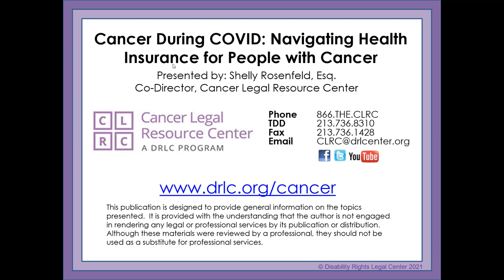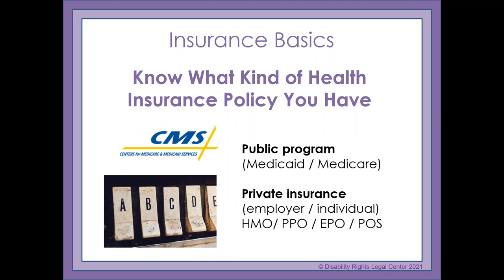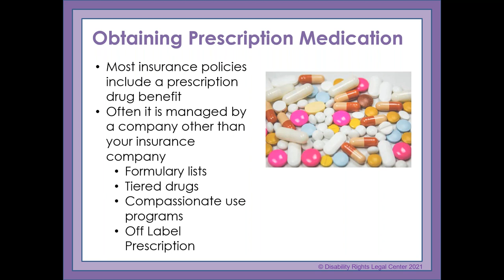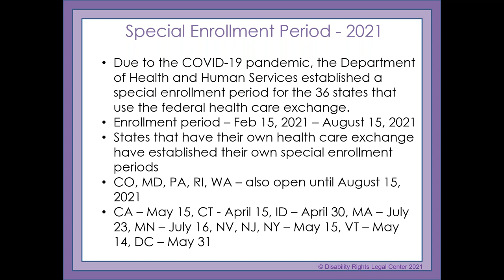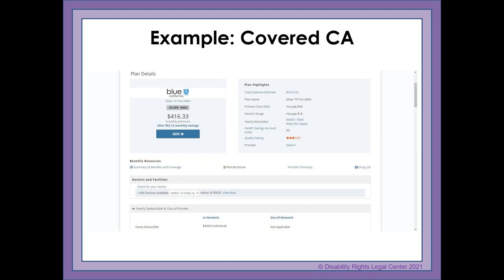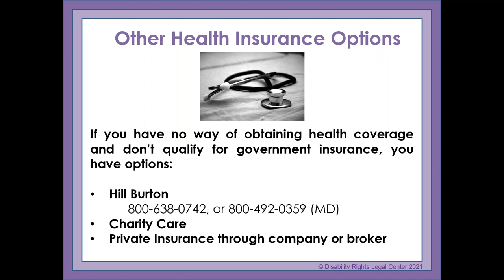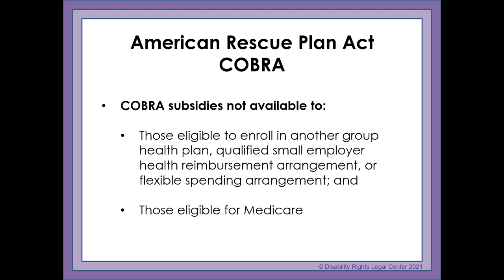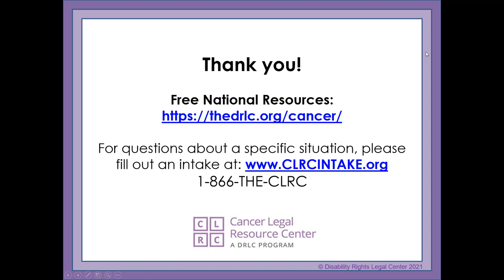Cancer During COVID | Navigating Health Insurance for People with Cancer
The Cancer Legal Resource Center (CLRC) is proud to present a four-part webinar series, “Cancer During Covid,” supported by Tower Cancer Research Foundation. for more information.

The second webinar of the series covered "Navigating Health Insurance for People with Cancer."

The COVID-19 pandemic has brought health to the forefront and underscores the importance of accessible information about health insurance. This webinar will be particularly helpful for those with cancer who are concerned about losing their health insurance, or want to change coverage, whether they are shopping on or off the health insurance marketplace.

This live webinar aired on April 15, 2021.